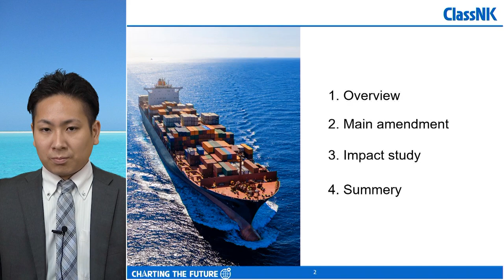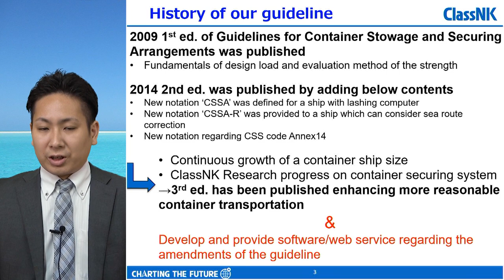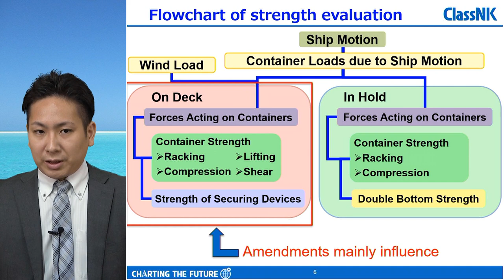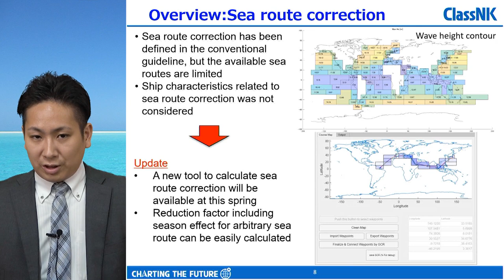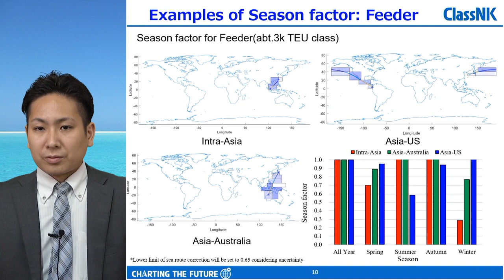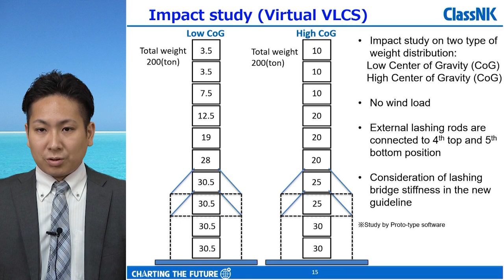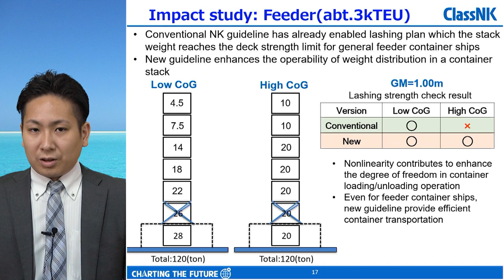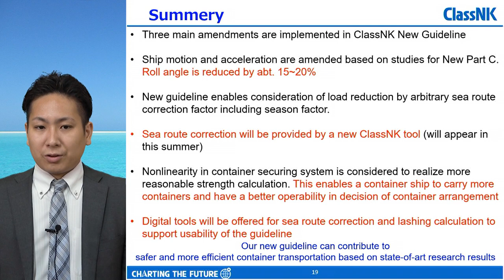Guidelines for Container Stowage and Securing Arrangements